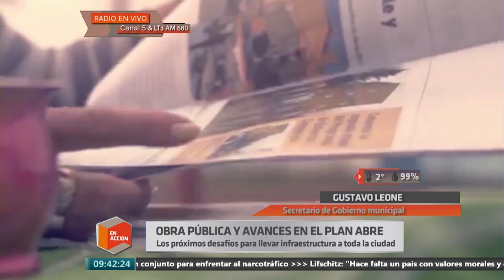Leone: "La intendenta nos pidió que tengamos mucha cercanía con los vecinos en los barrios"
El Secretario de Gobierno de la Municipalidad de Rosario, Gustavo Leone, pasó por el programa En Acción para hablar sobre las repercusiones del acto realizado ayer por el día de la bandera, y aprovechar la situación para hablar sobre distintos temas de la gestión que realizan en la ciudad.

"Creo que fue una fiesta para la ciudad, hubo una programación realmente interesante que arrancó desde las 8:15 hs con mucho frío, una movilización enorme de ex combatientes de Malvinas, palabras alusivas de Monica, de Miguel y un clima de mucha cordialidad, luego se dio la promesa de la bandera la cual fue elegida por el presidente para llegar con su gabinete, y participar con su discurso" explicó Leone.